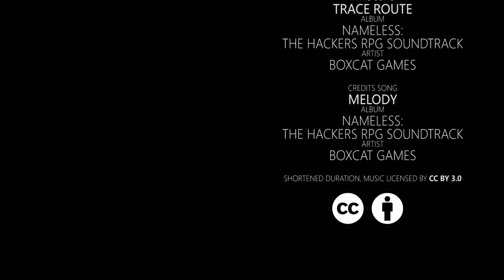Kafemlejnek TV 58. - CI/CD v GitLab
Ondra Šika se zabývá školením DevOps open-source technologií a do tohoto dílu jsme si ho pozvali, kvůli jeho znalostem v oblasti continuous integration / continuous deployment v GitLabu. Vzhledem, že jedno z jeho školení je přímo věnováno tomuto tématu, nemohli jsme získat nikoho lepšího.

GitLab je aplikace pro správu zdrojového kódu (git repository), která v sobě integruje řadu dalších oblastí vývojářského ekosystému a snaží se nabídnout all-in-one řešení. V posledních letech silně roste, protože má vstřícnou licenční politiku (jejich on-premise free tier obsahuje všechny základní funkcionality, které firma s 0 až 100 lidmi potřebuje) a zároveň velmi dobře integruje běžně používané open-source technologie (Git, Node, MarkDown, Docker, Prometheus, Jaeger, Sentry). Kromě repozitáře zdrojového kódu vám nabídne i repositář artefaktů (Docker registry, Maven repository, Node registry), issue tracking i CI. Jeho UI je napsáno ve Vue.js a je velmi plynulé a skvěle se s ním pracuje. S každou novou verzí přepadává celá řada užitečných funkcí z placených plánů do komunitní verze a tak si třeba od verze 13 můžete užívat třeba Service Desku nebo schvalování merge requestů. Všechny funkcionality má pokryté pomocí REST API, takže práce s GitLabem lze velmi dobře skriptovat.

To a plno dalších věcí jsme probrali v tomto díle s Ondrou Šikou a pokud se Vám zdá, že jsme mu nepokrytě dělali reklamu, máte pravdu. Reklama to byla ovšem zcela nezištná – prostě jsme byli s jeho školením natolik spokojeni (já a kolegové z FG.cz), že se to zkrátka na tomto díle projevilo. Snad vás tedy moje chvála neurazí.